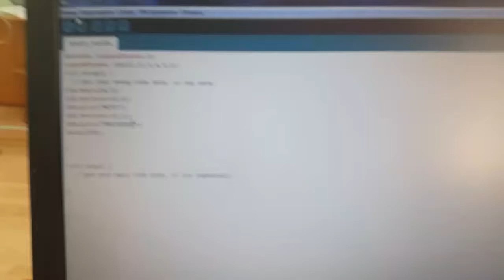Programing Chipset ,,MOTO BROTHERS "